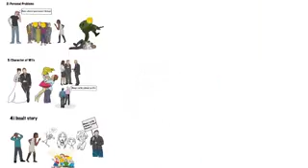Super video to learn 4 Chanakya Niti